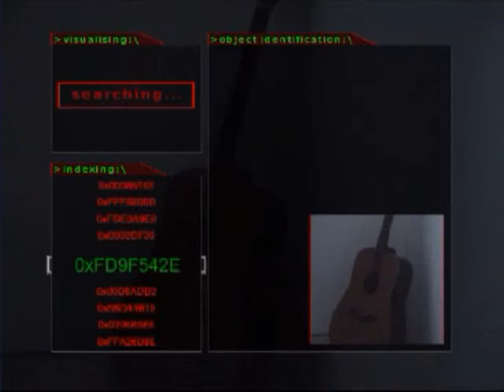The second video project of the student group x-hill was produced one year after the highly discussed debut K.K.Kassiopeia. This time we were more careful, due to the abstract subject "The Thing"

A SciFi movie arose from that with a Terminator like robot which gets in contact with non-identifiable objects.

The priority of this project was a good concept and to show what's possible with post production technics. We concentrated on special effects (mainly done with Adobe After Effects) and paid attention to a good camera work and lightning. I was additionally responsible for the music and sound effects.

Title: Untitled
Course: Video I
Length: 02:54:18

Credits:
Tyrone Winbush (Cutting, Effects)
Thomas Leidinger (Music, Cutting, Effects)
Tino Waschke (Props, Light)
Benjamin Krebs (Actor, Effects)
Thorsten Feiertag (Camera, Light, Effects)
Patrick Schulte (Coordination, Documentation)

Equipment:
Sony PC1 Camera